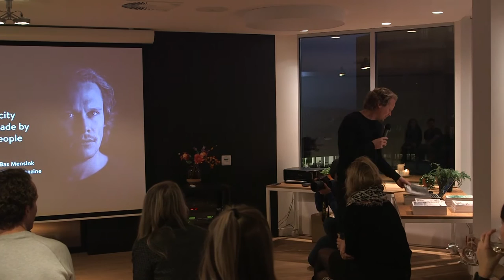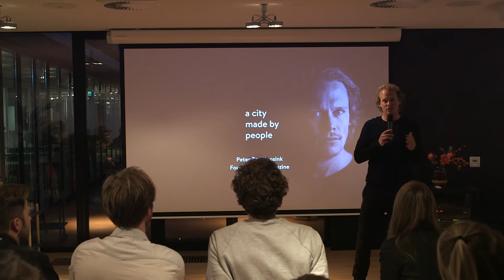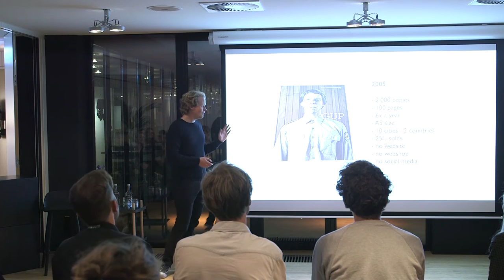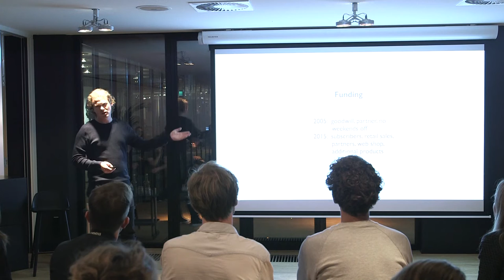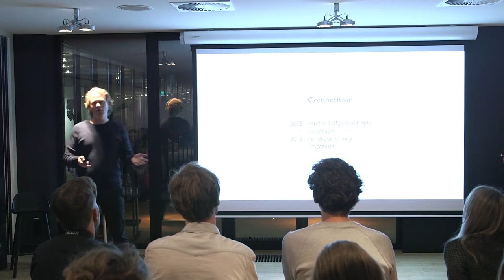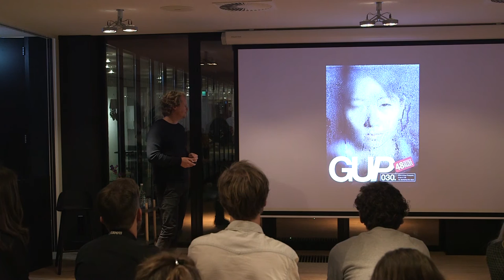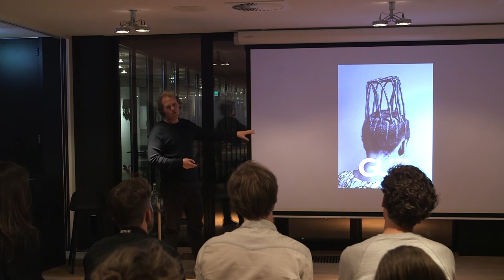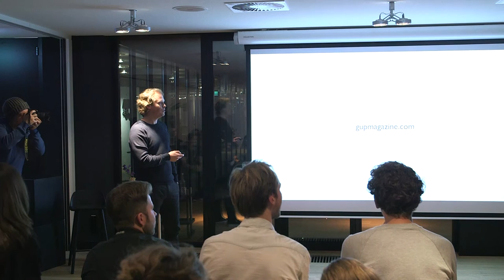A City Made By People ed. #11 - Peter Bas Mensink | GUP Magazine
The 11th edition of our speaker event in collaboration with Zoku, Amsterdam. The 1st speaker that took the stage was Peter Bas Mensink of GUP Magazine